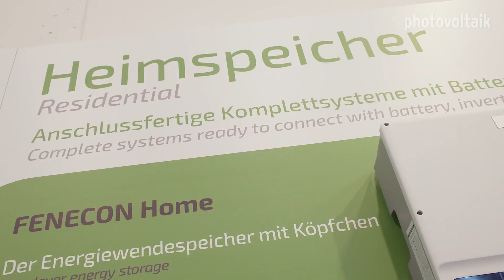CEO Talk: Franz-Josef Feilmeier von Fenecon über Gewerbespeicher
Kommerzielle Speicher: Viele Kunden wollen möglichst viele Funktionen, viel Leistung, aber möglichst wenig zahlen. Wie das zusammen passt, erklärt Franz-Josef Feilmeier, CEO von Fenecon.